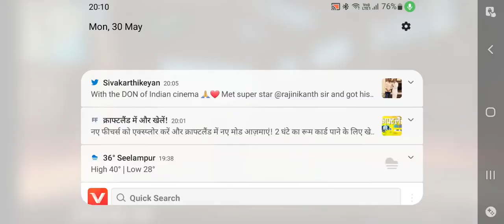castam 1v1 video